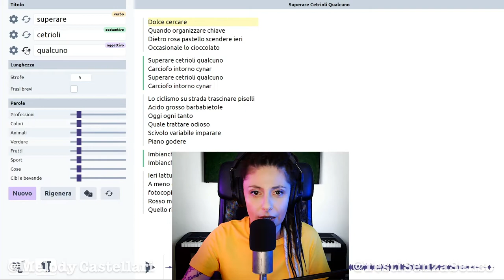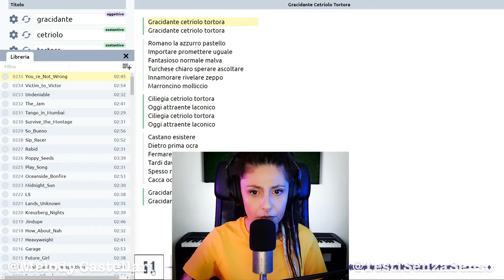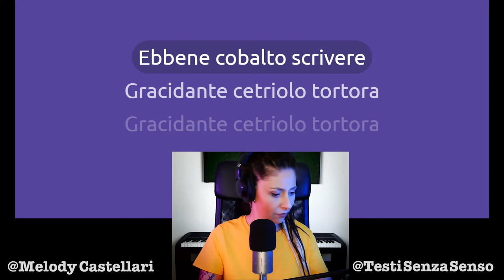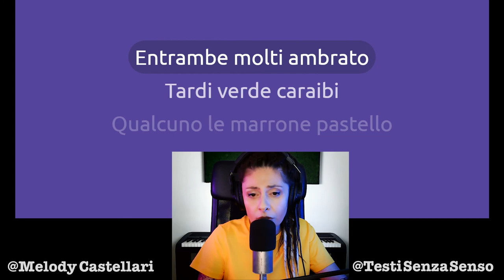È scientificamente provato: Esiste una canzone intitolata Gracidante Cetriolo Tortora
Pensavi fosse impossibile? Ti sbagliavi di grosso! Recenti studi hanno dimostrato in modo incontrovertibile che è possibile cantare innumerevoli canzoni con Testi totalmente Senza Senso.
Scoprili tutti sul canale e intanto "puppati" questo 😂